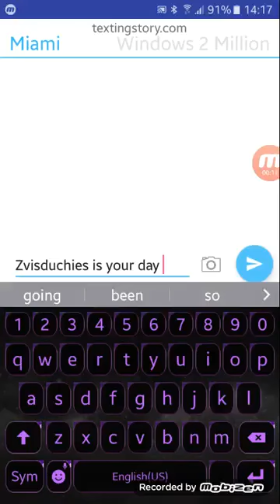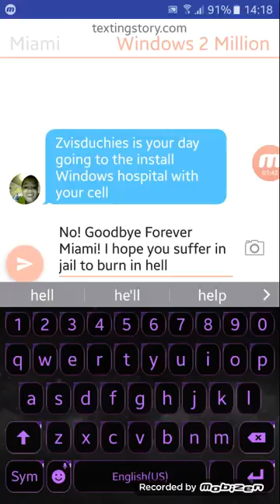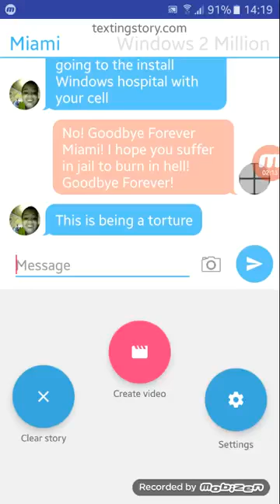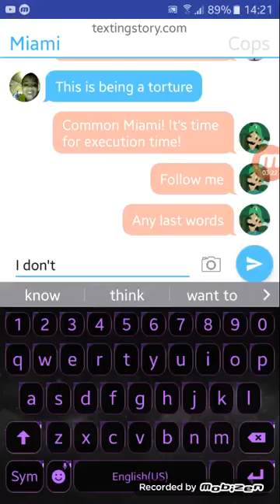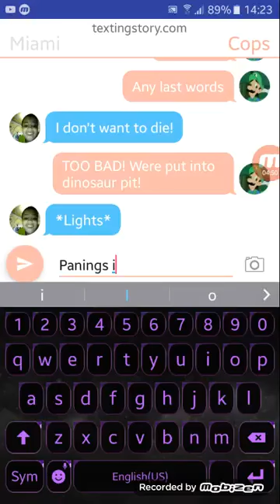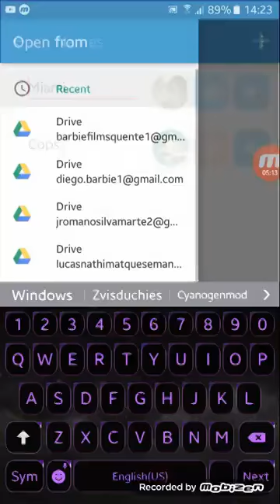Miami Gets Executed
Miami Gets Executed Again Coming Soon!